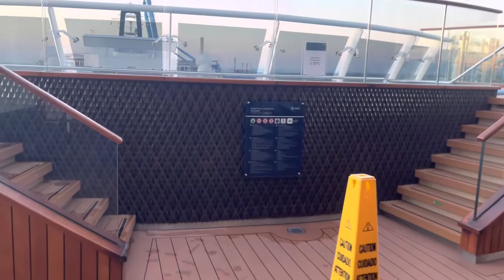Msc Grandiosa Aurea Experience exclusive Top deck solarium with Jacuzzi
Msc Grandiosa Aurea Experience exclusive Top deck solarium with Jacuzzi. This area is accessible only by guests that are staying in balcony cabin or suite cabin.